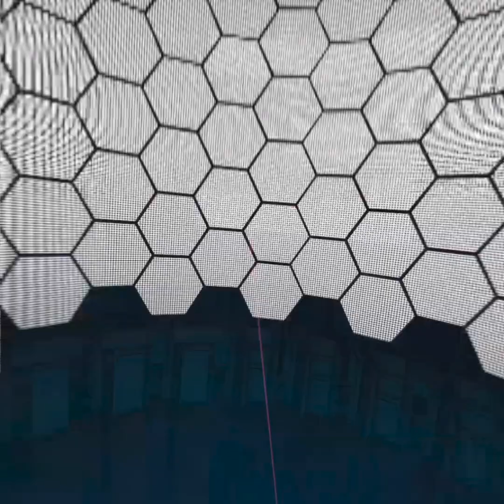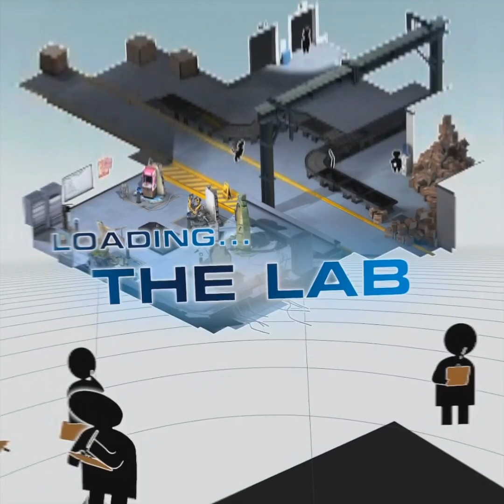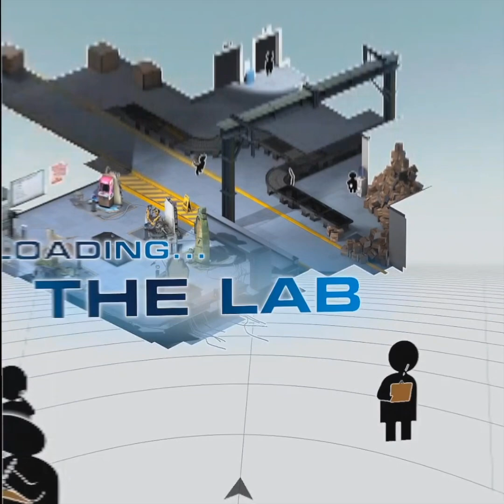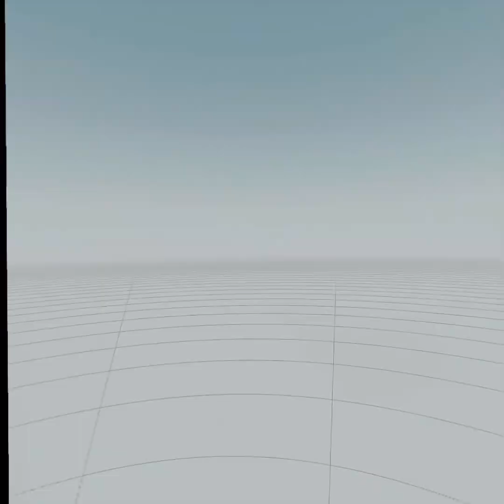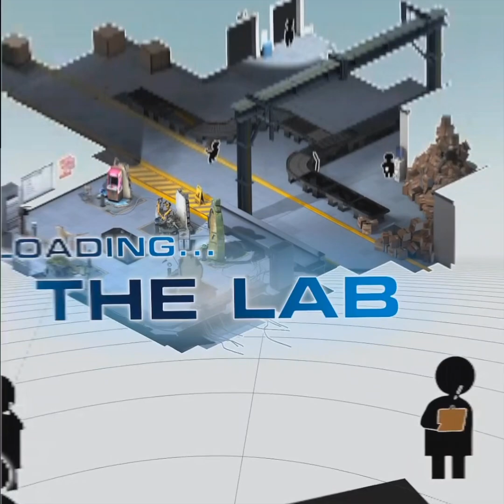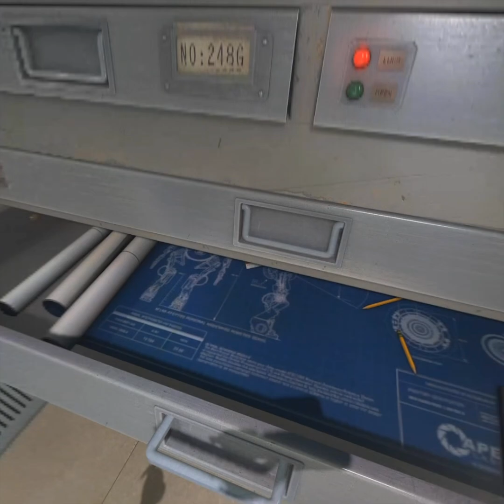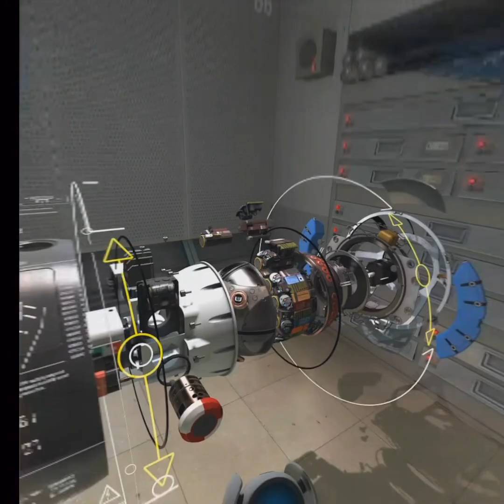Not bad for a mini PC | The Lab VR on M4 Mac Mini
The Lab, a fantastic VR demo, demonstrates the impressive capabilities of this M4 Mac Mini, even though it’s confined within a virtual environment. Despite the limitations imposed by the virtual machine, the performance remains satisfactory, ensuring an enjoyable experience.